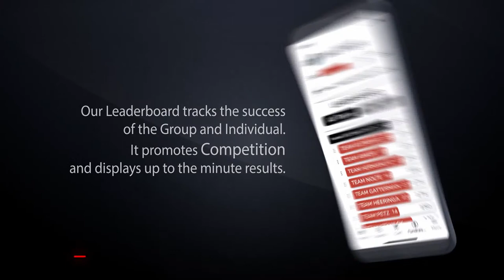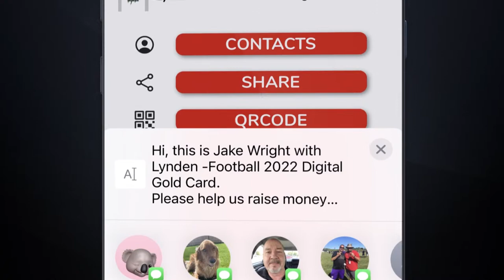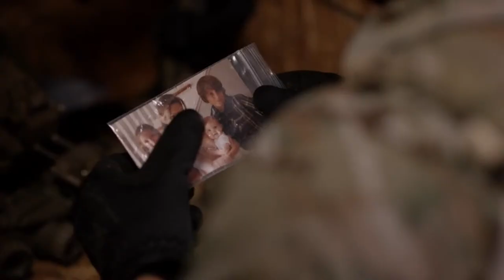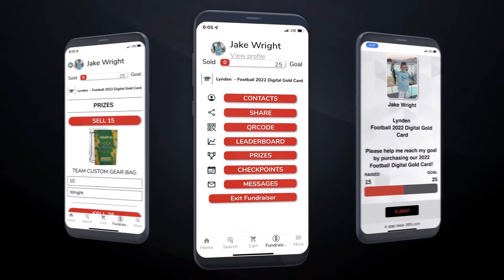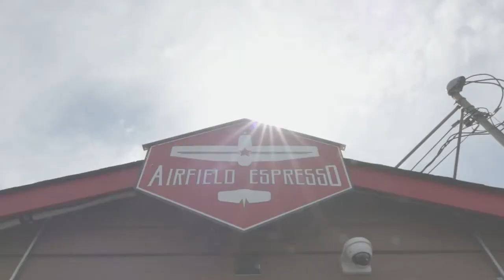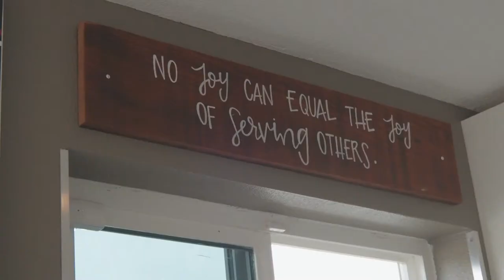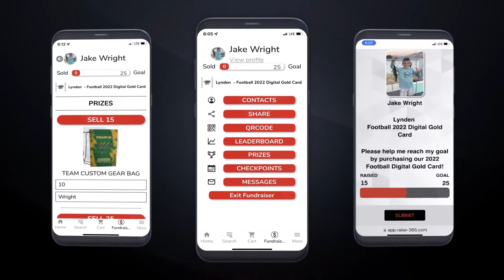Snohomish Panthers vs Glacier Peak Grizzlies (Boys)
Snohomish Panthers vs Glacier Peak Grizzlies Doubleheader
Play by Play Announcer -Mark Aucutt
Main Camera - Sarah Freelance
Produced by STSPN.com in cooperation with Snohomish School District and Western Conference Sports League
Executive Producer - Todd Elvig
Assistant Producer - Sarah Elvig